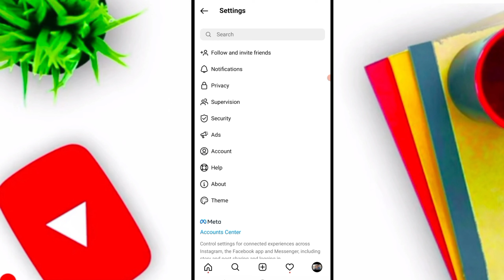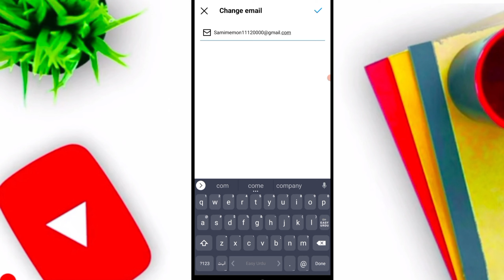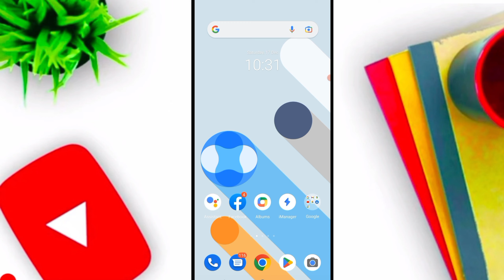How to Change Instagram Email id | Instagram ki email id kaise change kare | Recover Instagram id